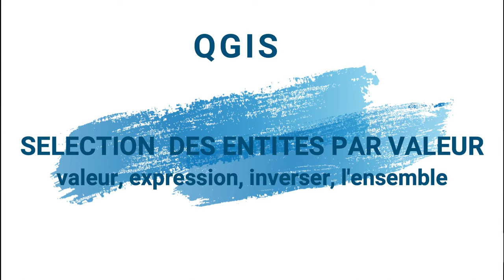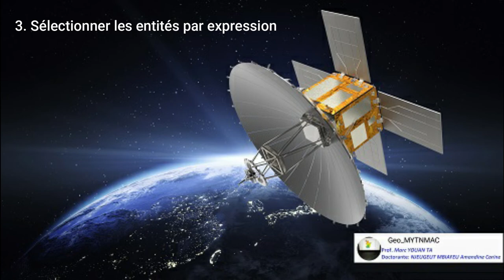[Geo_MYTNMAC] QGIS 37 – Sélection attributaire par valeur des attributs des entités d’une couche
Cette vidéo présente la procédure de sélection attributaire par valeur des attributs des entités d'une couche, via les outils de sélection par valeur, dans QGIS 3.10.6. L’environnement utilisé est Windows 10.